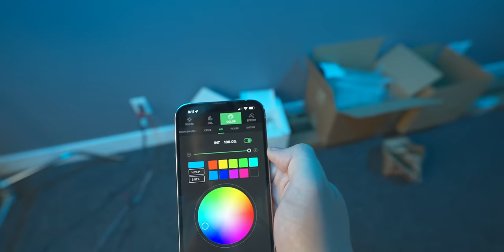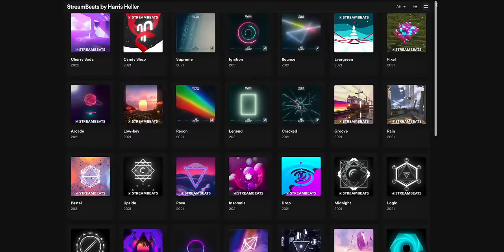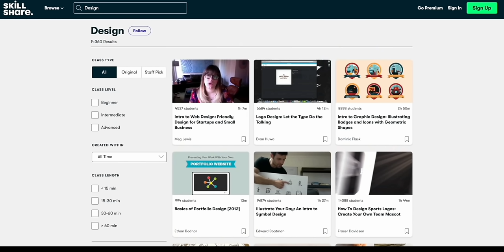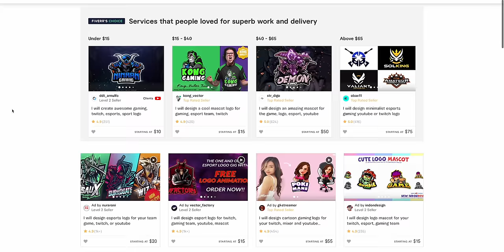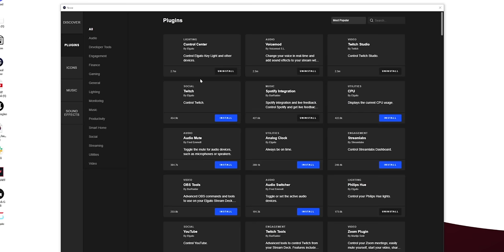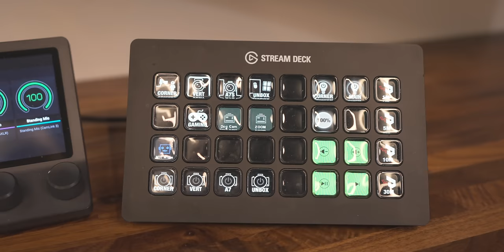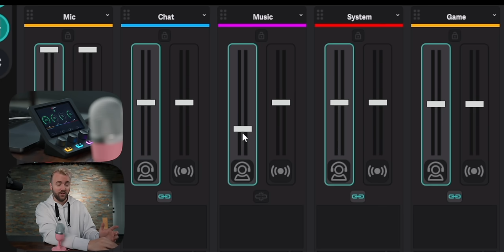Overrated and Underrated YouTube/Twitch Gear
Here is a short list of some of my favorite things I've purchased and some.. less favorite things.

Rode NTG 4 Shotgun Mic
C-stand wheels
Stream Deck

Chapters:
00:00 - Intro
01:38 - StreamBeats is so freaking good
02:25 - Let's Begin
03:26 - Shotgun Mics
05:18 - SM7b
06:31 - Skillshare Account
07:24 - A Logo
08:20 - WHEELS!
09:36 - Third Monitor
10:25 - Elgato Stream Deck
12:15 - A Good Camera
15:02 - Sub Mixes
16:37 - Overlays

Description tags, yo: Tech, gear, microphone, cameras, dynamic, Shure, condenser,